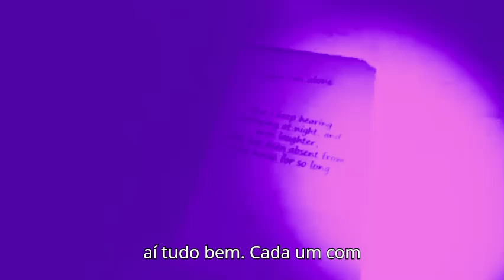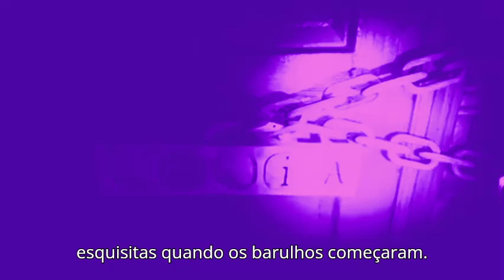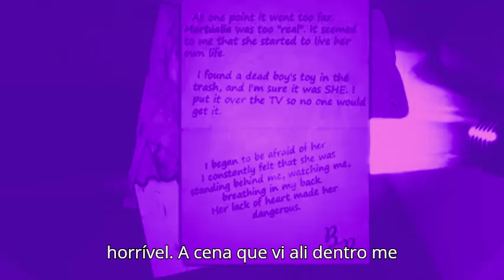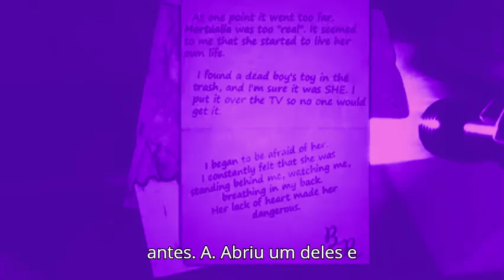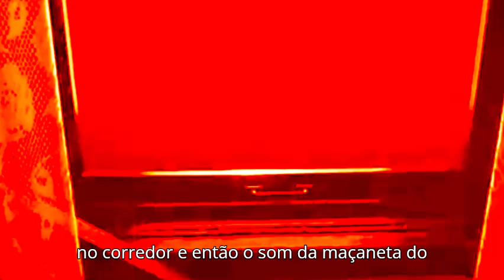HISTÓRIAS DE TERROR ASSUSTADORES COM VIZINHOS HISTORIA REAL